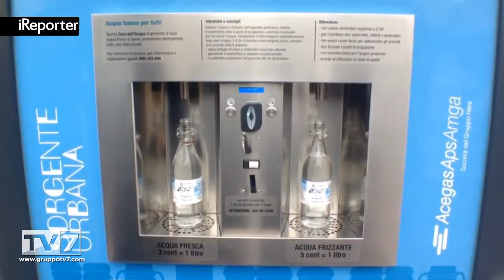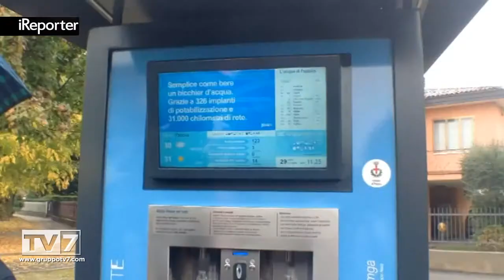MORTISE: ECCO LA PRIMA SORGENTE URBANA DI PADOVA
E' stato inaugurato quest'oggi a Mortise, in via Baruzzi, angolo con via Cardan, il primo erogatore d’acqua refrigera... [continua a leggere su